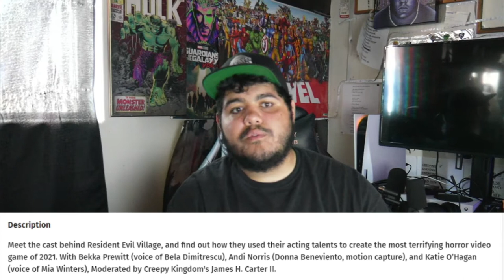Awaken the Spirits Full Panel Schedule and Details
In this video, we break down all the panels coming to Awaken the Spirits!